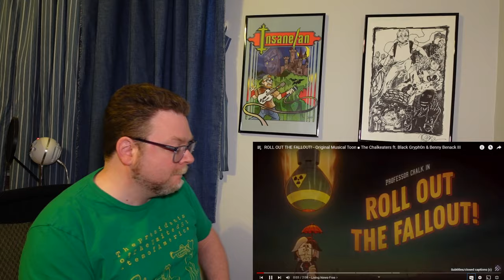A Comedy Musician Reacts | ROLL OUT THE FALLOUT by The Chalkeaters [REACTION/ANALYSIS]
Insane Ian is a comedy musician and comedy music fan. This week he's reacting to "ROLL OUT THE FALLOUT" by @TheChalkeaters  !

Original videos!